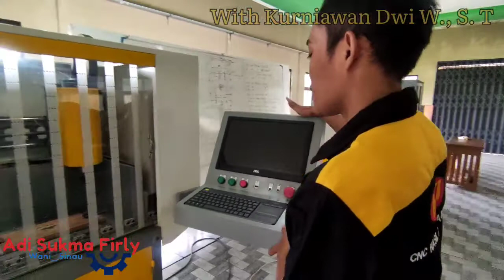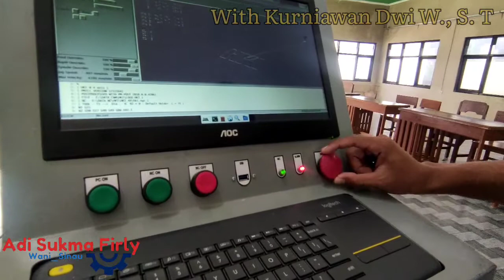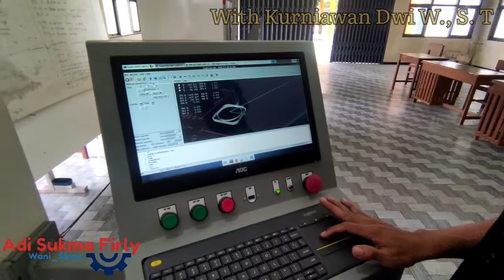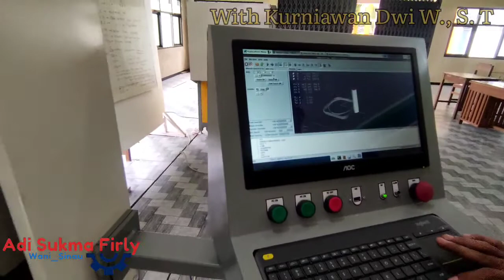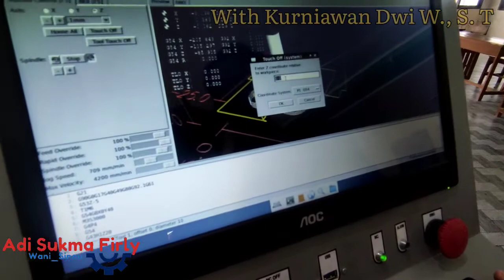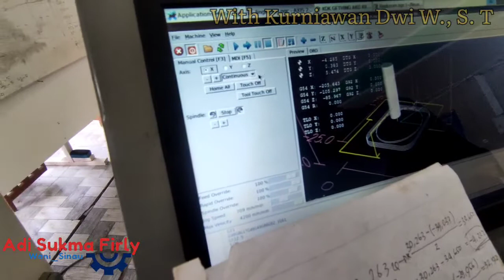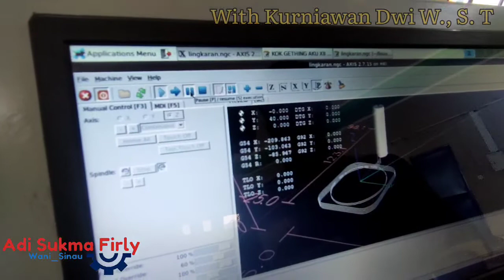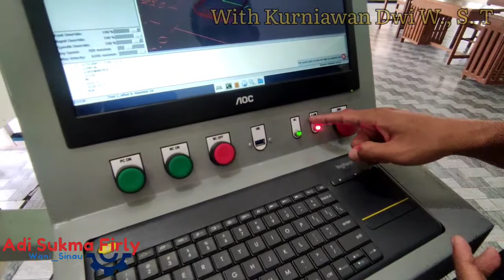Ayo Belajar Mesin CNC Milling 4025 dengan Kontrol HKI....